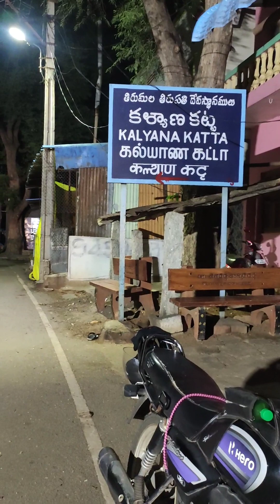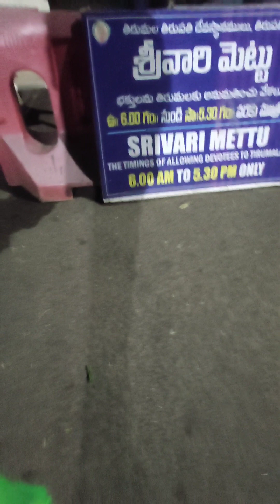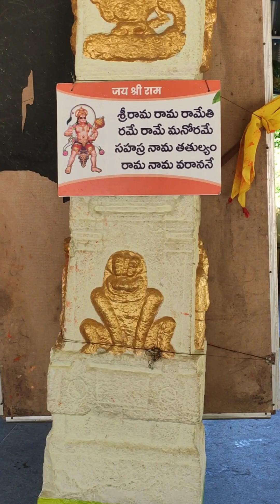திருப்பதி நடைப்பயணம். part.3......., subscribe. share🙏🏾🙏🏽🙏🏼🙏🏽💯